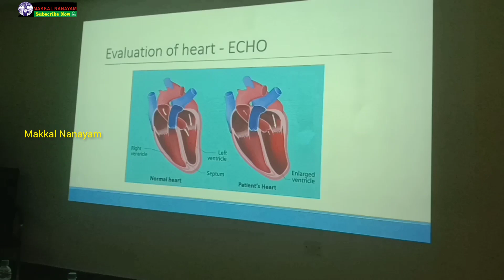SIMS Hospitals conducts a lifesaving staged cardiac & aortic disorder in an elderly US based NRI.